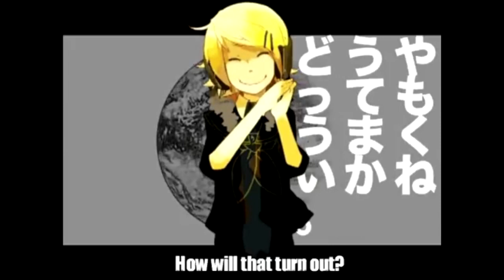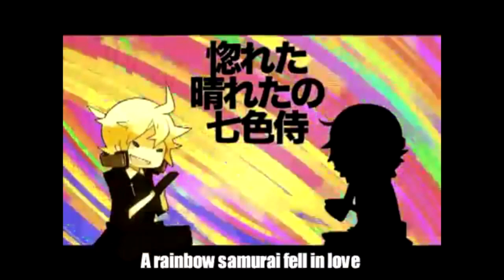【Yuma & Mai】 リモコン / Remote Control 【MV】ENG Sub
Mix & tuning @SPOOKI01

Song リモコン / Remote Control

Original singers VOCALOID Kagamine Rin / Len

Feat. SynthV Yuma & Mai